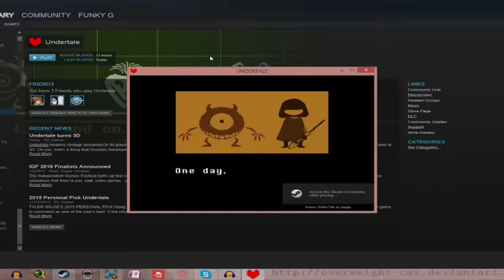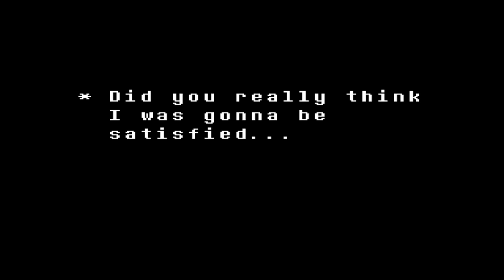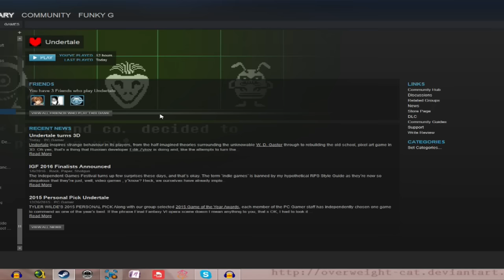Let's Play Undertale (BLIND) Part 17: WHAT THE HELL IS HAPPENING?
This is getting insane.  My brains and my emotions hurt.

Huge thanks to LIwyn for the thumbnail!